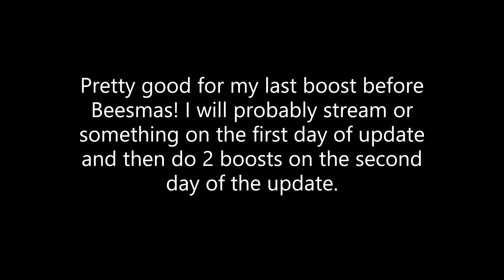380 Billion Pine Tree Boost | 8x 3x | Last Boost before Beesmas | Roblox BSS